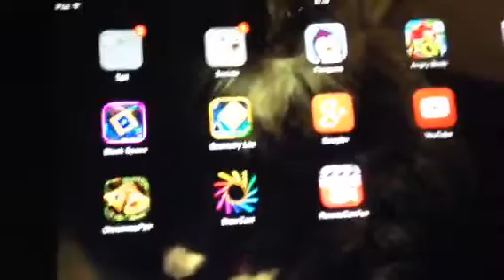Peter spiller HayDay